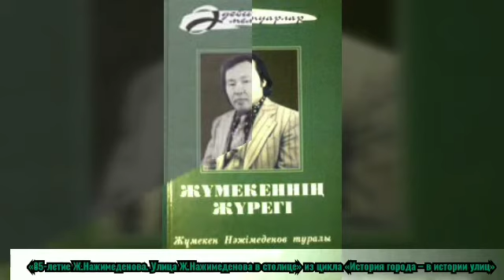«85-летие Ж.Нажимеденова.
«85-летие Ж.Нажимеденова. Улица Ж.Нажимеденова в столице» из цикла «История города – в истории улиц»
          Номинация улиц всего городского пространства несет глубокий исторический смысл, символические идеи и отражает дух всей страны. Топонимическую тему выдающихся деятелей культуры Казахстана в уличных названиях района «Алматы» продолжает улица в честь казахского имела проектное номерное наименование № 23-11.
        С оживленной улицы, названной именем Ж.Нажимеденова, открывается великолепный вид на реку Есиль, панораму Президентского парка и достопримечательностей столицы, таких как Дворец мира и согласия и Национальный музей РК. Протяженность улицы составляет 4594 метров.
       В этом году исполнилось 85 лет со дня рождения Ж.Нажимеденова.
       Жумекен Нажимеденов (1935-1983 гг.) родился в ауле Кошалак, Атырауской области. Рос и воспитывался у своего деда. Именно он привил мальчику любовь к слову, что оказало влияние на формирование его личности.
       Ж.Нажимеденов окончил Высшие литературные курсы при Московском литературном институте имени М. Горького. Позже работал редактором издательства «Жазушы», заведующим отделом газеты «Лениншіл жас», литконсультантом Союза писателей Казахстана, редактором Госкомиздата, заведующим отделом издательства «Мектеп».
        В 1961 году вышел первый лирический сборник Ж. Нажимеденова «Балауса» (Нива). Широко известны читателям его произведения такие, как романы «Ақ шағыл» («Белые пески»), «Кішкентай» («Маленький»), «Даңқ пен дақпырт» («Слава и молва»), сборники стихов и поэм «Күй кітабы» («Книга кюев»), «Ашық аспан» («Ясное небо») и многие другие.
           В 2010 году за сборник произведений «Менің Қазақстаным» Ж. Нажимеденову была посмертно присуждена Государственная премия РК. Его произведения переведены и опубликованы на многих языках.
       Ж. Нажимеденов является автором текста действующего Государственного гимна РК. Текст песни «Менің Қазақстаным» был написан им в начале его творческого пути. Тогда на его стихи «Мой Казахстан» музыку написал молодой композитор Шамши Калдаяков. Улица Ж.Нажимеденова соседствует с улицей имени Ш. Калдаякова. Творческий союз Ж.Нажимеденова и Ш.Калдаякова - уникальная летопись Казахстана в музыке и стихах.